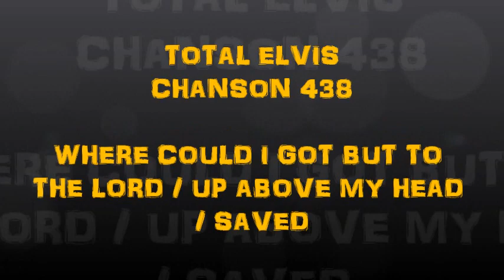438 WHERE COULD I GOT BUT TO THE LORD/UP ABOVE MY HEAD/SAVED (série TOTAL ELVIS by Jmd).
438 WHERE COULD I GOT BUT TO THE LORD/UP ABOVE MY HEAD/SAVED (série TOTAL ELVIS by Jmd).